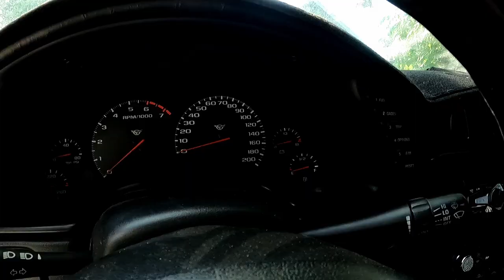Battery lasted longer than any other I've owned! Avy the Corvette Update - Daily Vlog